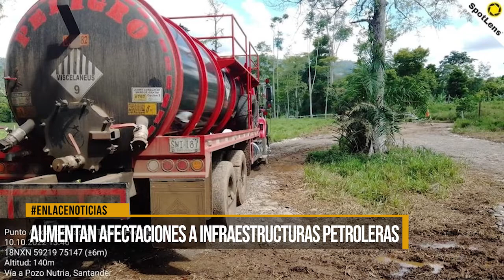Aumentan afectaciones a infraestructuras petroleras